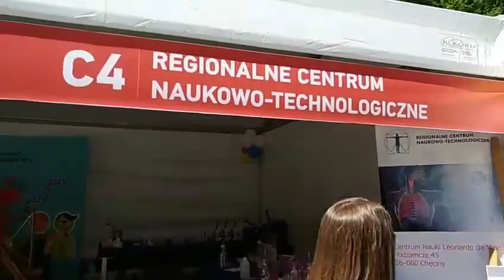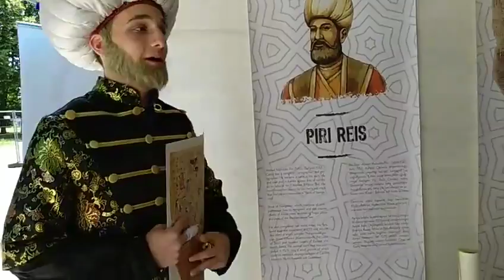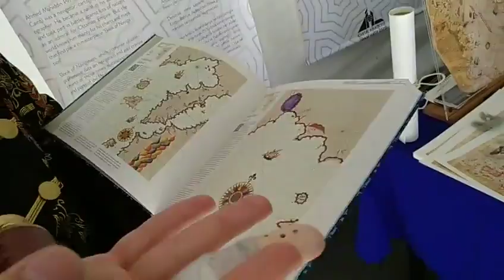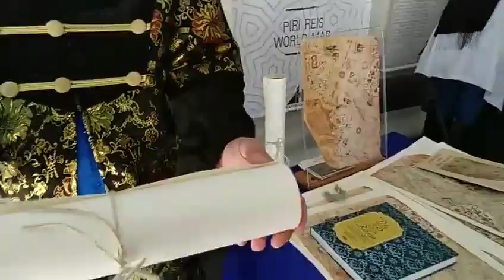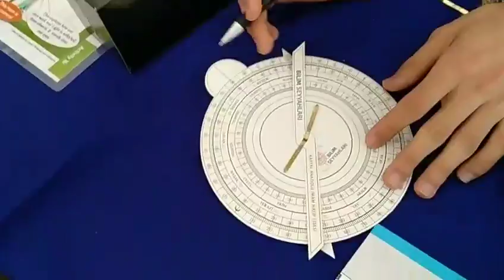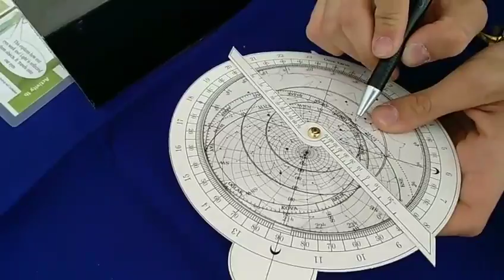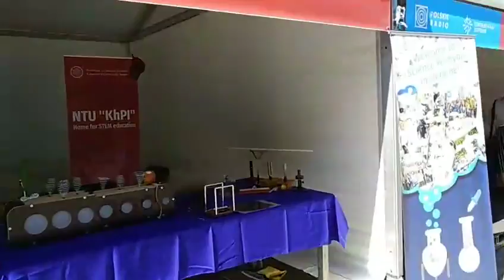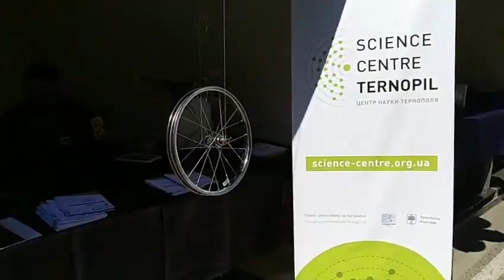Live Stream #2 | Наукові пікніки Варшава 2018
Прямі трансляціх з наукових пікніків у Варшаві 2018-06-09. У пікніках також брала участь українська команда "Центру науки Тернополя" (ТНТУ, ТНПУ, Галицький коледж, міністерство молоді та спорту, мерія міста Тернополя)